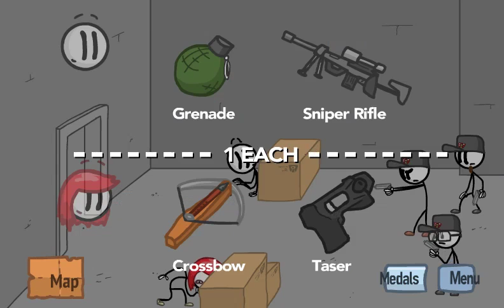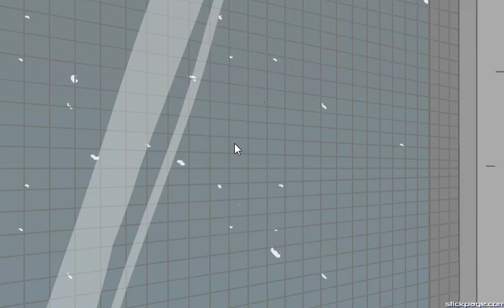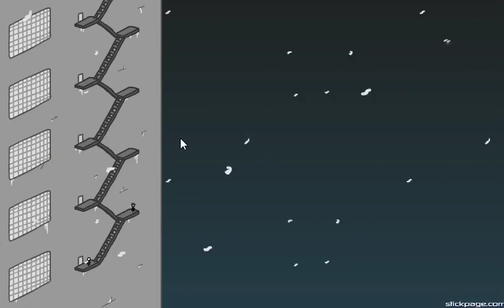Fleeing the Complex!! game play #2!! This time we took her!!!!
please!